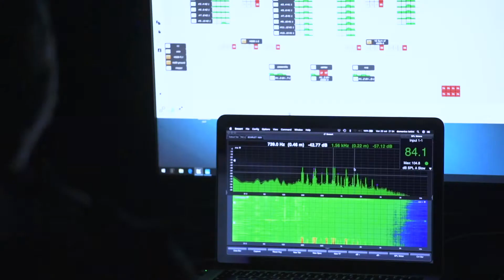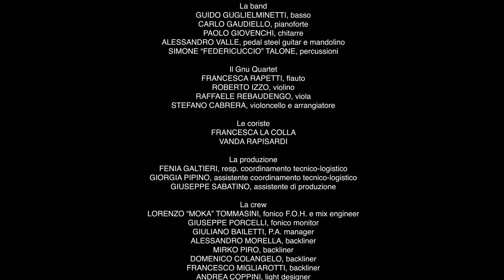De Gregori & Orchestra - Arena di Verona live - Gaga Symphony Orchestra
De Gregori & Orchestra - Greatest Hits Live Tour
2019 September 20th, Arena di Verona (Italy)

Francesco De Gregori with band
Gaga Symphony Orchestra
Gnu Quartet

Music: "La Valigia dell'Attore", live recording
Arrangements by Stefano Cabrera